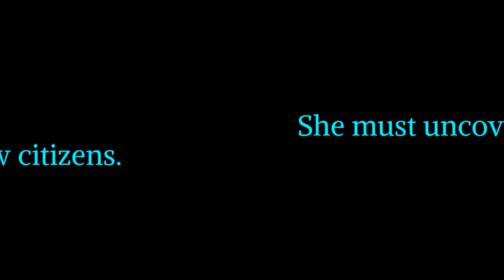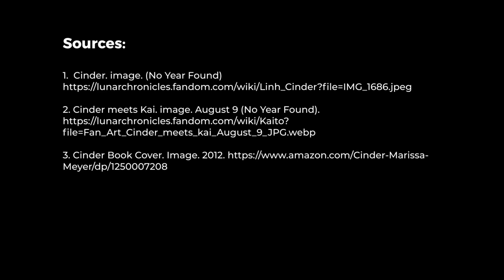Cinder Book Trailer